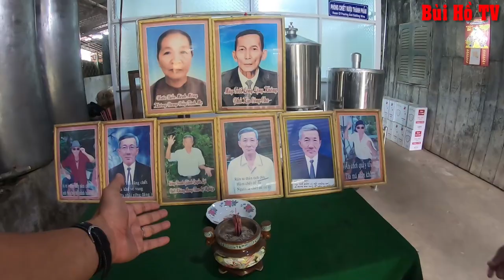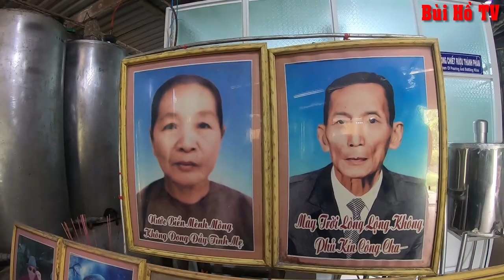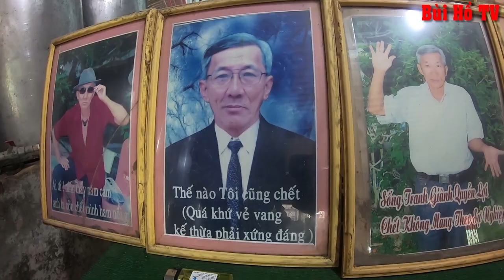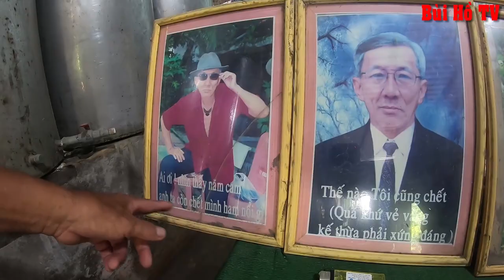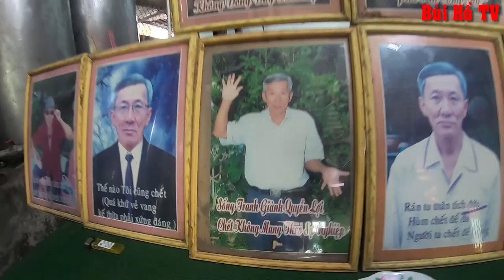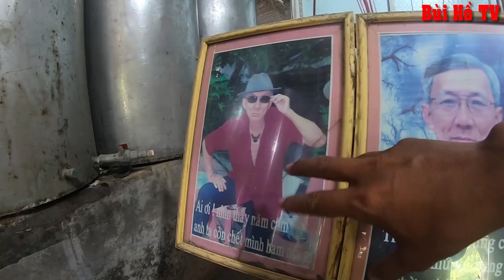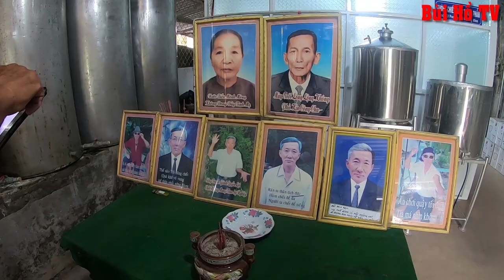Kì lạ về lão nông tự lập Bàn Thờ cho mình lúc còn sống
Câu chuyện về lão nông 6 tia tự lập bàn thờ cho mình khi mình còn sống làm ai cũng phải giật mình vì tính lạ đời của ông.